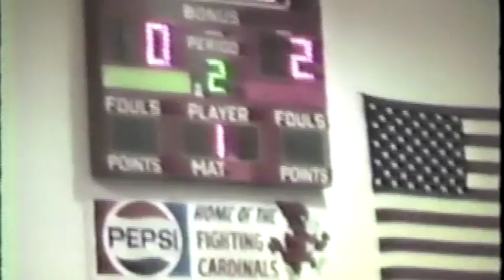Brandon James Melin, Geneva Wrestling 1987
Matches from the 1987 North East Ohio District Tournament in Austintown Fitch, Ohio. The final match is from the Mentor Regional tournament.